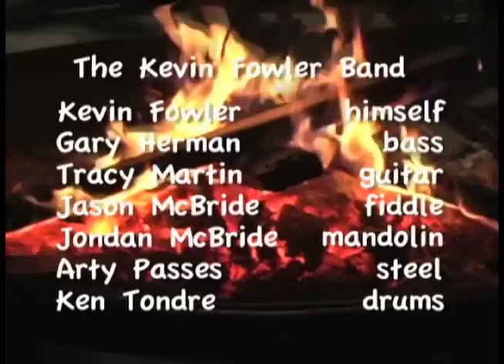I Hope Hell Has a Honky Tonk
The Kevin Fowler Band performs Live at the Party Barn in Austin, Texas